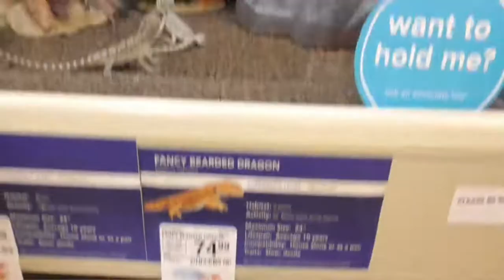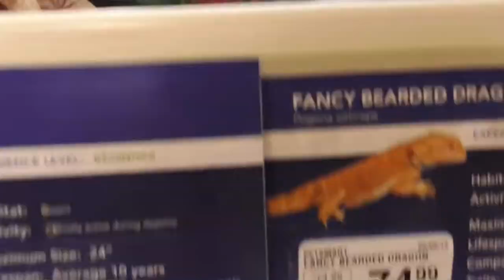Petsmart Shopping Vlog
Tag along with me and my mom as we show you the animals and the surprise at Petsmart!

I would love it if you helped me name the hamster I'll be getting soon!